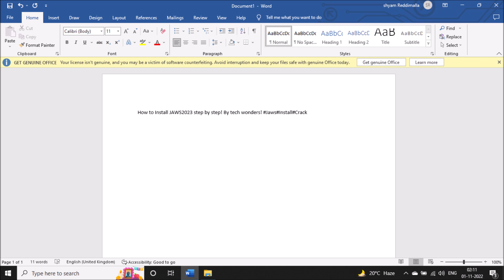How to Install Jaws2023 step by step? By Tec wonders! Most Demanded video!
Hey folks,
In this demonstration, we are going to demonstrate: How to Install JAWS2023 step by step! By Tec wonders! Most Demanded video
Requesting to everybody kindly watch this video to the end. If you like this video, please do like, if you find this demonstration useful, support us by sharing this demonstration with others: and if your new to our channel techwonders, please do subscribe and turn on the all notifications. Thankyou!
About techwonders: Tech Wonders – A great platform to learn technical things and get a variety of resources! We do technical tutorials for the visually impaired with the screen readers.